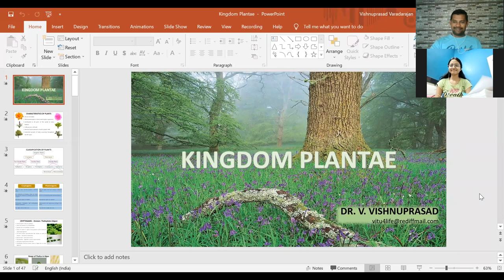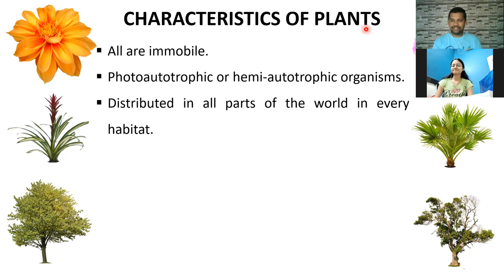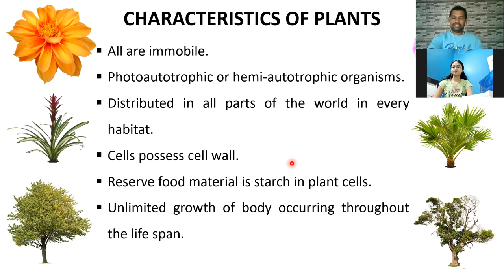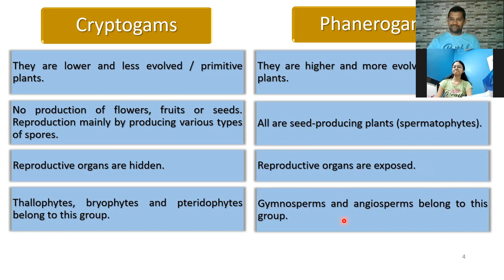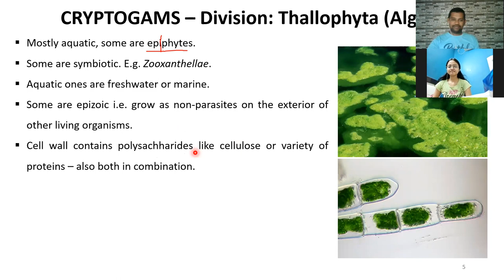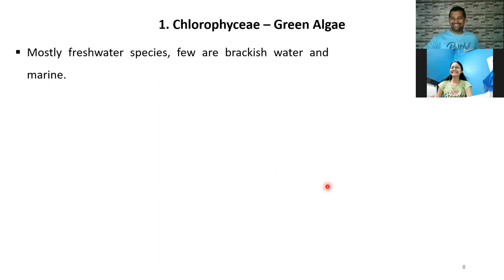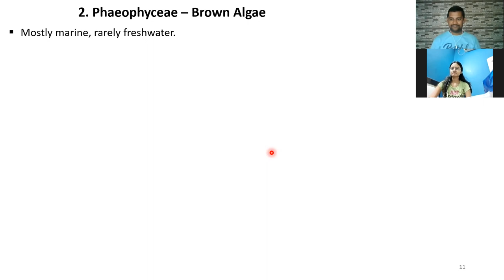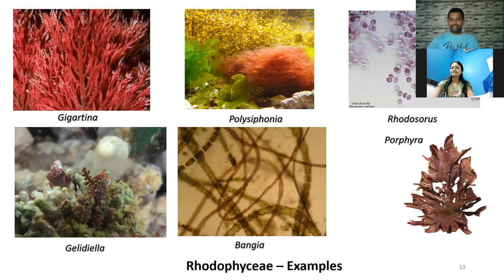Kingdom Plantae - General characteristics; Thallophyta - Algae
11th Bio